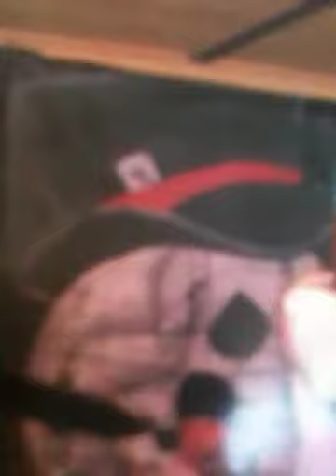Bad Alley-Devils Demons and Witches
Bad Alley original song Wrote by Mark Samson and Gary Stout